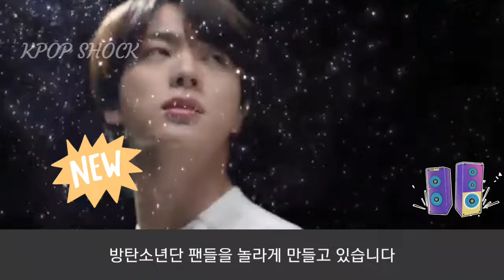[케이팝] 난리난 결혼식 현장 "BTS 진 & 웨딩드레스 신부" (BTS fans are shocked at photos of Jin and a beautiful bride)